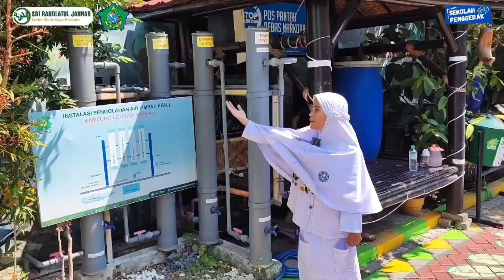JIHAN AL-MARIAM KHADZIYA_SDI RAUDLATUL JANNAH_4_TAKAKURA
Apa itu takakura? Ya, takakura adalah alat sederhana untuk membuat kompos. Bagaimana cara membuat takakura? Kak Jihan dan tim akan menjelaskan cara membuat takakura. Kali ini Kak Jihan dibantu oleh Jihan, Priyanka, Dhenok, dan Dina.